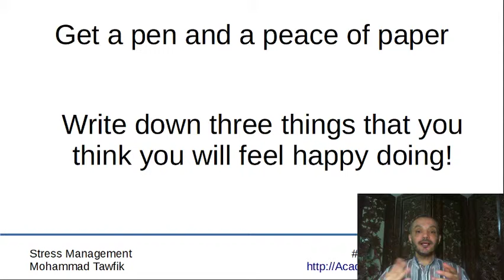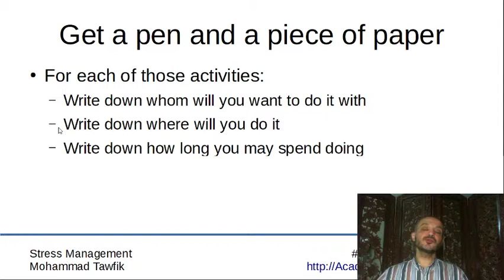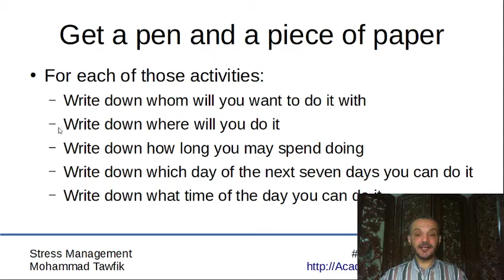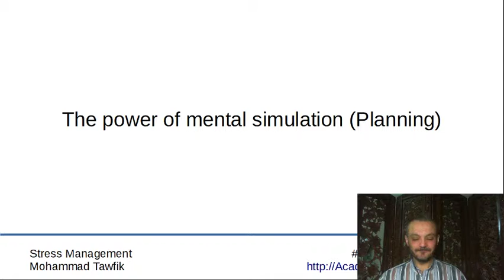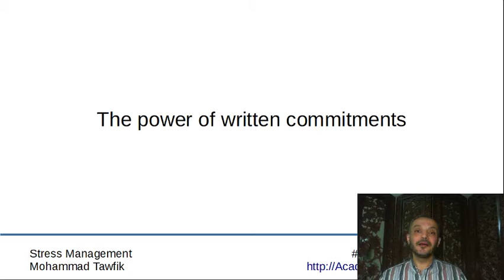Stress and Happiness 11 Two Powerful Techniques